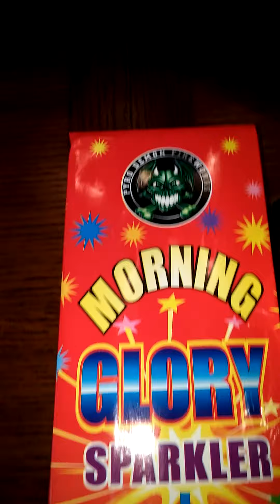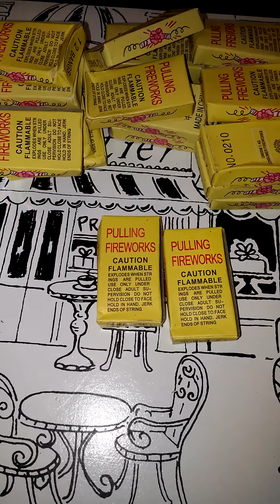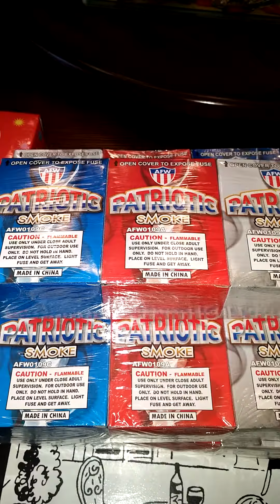Pyro Direct Unboxing by BBQ Rando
More to come with demos and as always check out our supplier online. Don't forget to BBQ with some Rock n' Roll!

Remember "Live to Win"